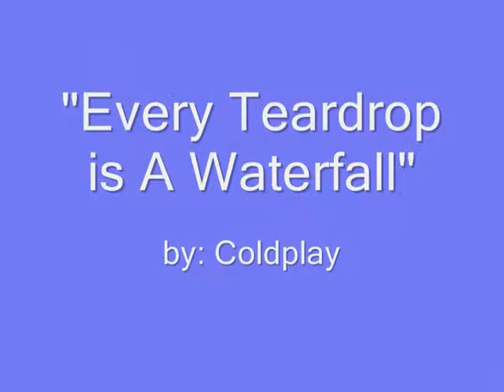BRCC "Every Tear Is a Waterfall" Cover .wmv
My father, Jaime G. "James" Rodriguez, is a member of the West Campus location of Bandera Road City Church BRCC. His church welcomes everyone regardless of age, politics, lifestyle or spiritual journey. Along with his fellow band mates including band leader and friend Richard Davila, the group focuses on a variety of music to welcome new and established  members through the gift of spiritual music.

Please excuse the poor quality of the video. I was too close to the stage, making the sound distorted and was not able to use my tripod to balance the camera.